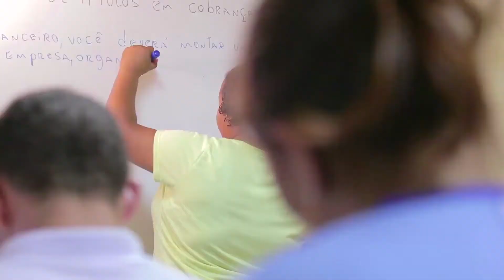Fóruns Regionais - Governo de Minas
Locução gravada por Gustavo Scarpa em Junho de 2015.